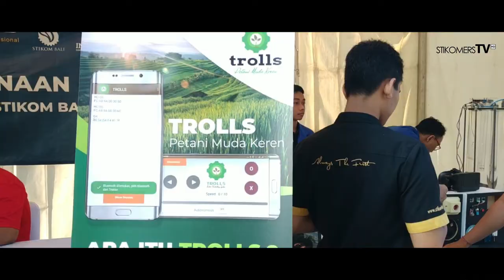Launching Hakteknas Ke - 24 di Bali